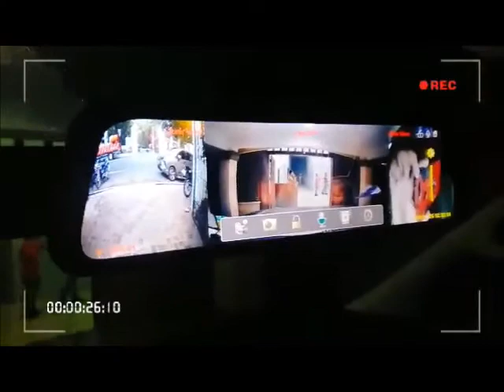QCY Q11 PRO 3 WAY DASHCAM WITH NIGHT VISION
FRONT, BACK and INSIDE with NIGHTVISION!!!
9.66 inches IPS Touchscreen
3 way recording
1280*320 Resolution Ratio
ARM Cortex-A7 Inner Core
800Hz Max CPU
TF Card 64Gb up to 128Gb max Class 10
Front Camera
   1920*1080 Resolution Ratio
    25-30fps (frame per second)
Inner camera
    1920*1080 Resolution Ratio
      25-30fps ( frame per second)
Automatic recording
Video playback
Multi language
DC5V 2.5A

PRICE: P5,500 with FREE INSTALLATION AND CARWASH!!